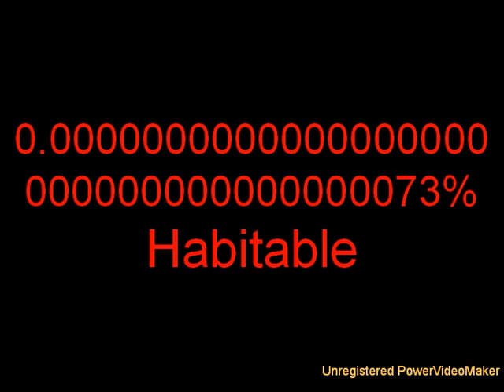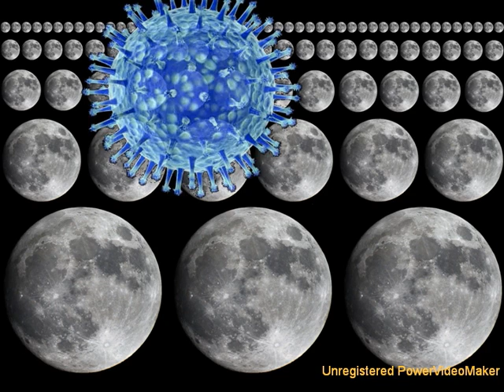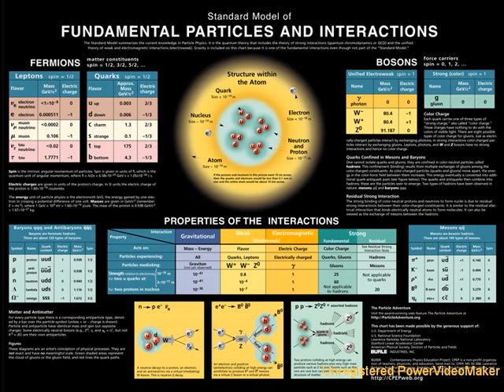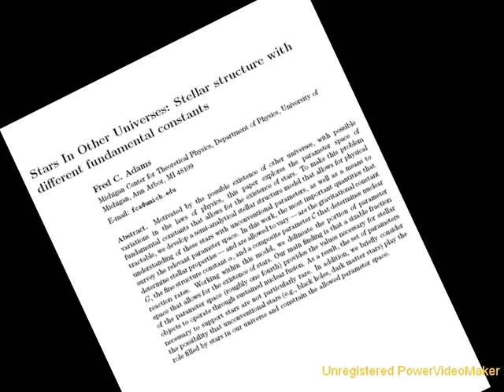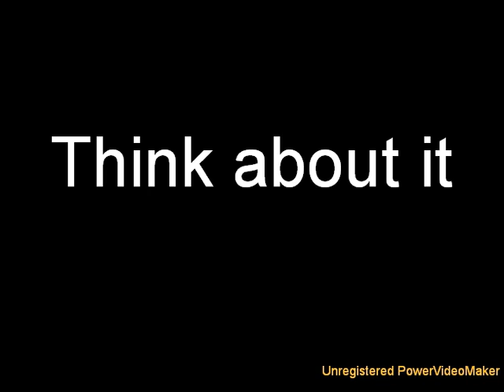Is the Universe Fine Tuned for Life?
In short, NO.  Do we need to invoke an intelligent designer to explain why the natural forces are the way they are? NO. Science is still researching how the laws of physics are determined, but everything that we know today tells us its not the universe that is fine-tuned for life, but life, through evolution, that has fine-tuned itself for the universe.

Why do I spend time debunking these absurd creationist arguments?  My goal is to produce a series of videos that attacks the problem of ignorance from two angles: 1) Tell people what science actually says, how science works, what we know and are still figuring out; 2) Tell people why each of the creationist arguments are wrong, thereby not ignoring their claims and seeming to hide from them.  Also, its so easy, its fun.

Heres how the calculation was done.  Total volume = volume of the Milkyway galaxy (radius = Milkyway to Andromeda galaxy / 2) so the volume = 6.88e66 cubic meters.  The volume of the habitable space on earth (-2000m to +8000m) = 5e18 cubic meters.  Assume 1e11 habitable worlds per volume like the Milkyway. Total habitable volume (5e29 cubic meters) per unit volume (6.88e66 cubic meters) gives 7.3e-38 universe is habitable.

Then send me a link to them and I'll add them to the video.

And remember to always, Think about it.